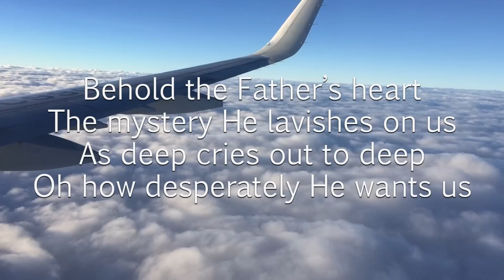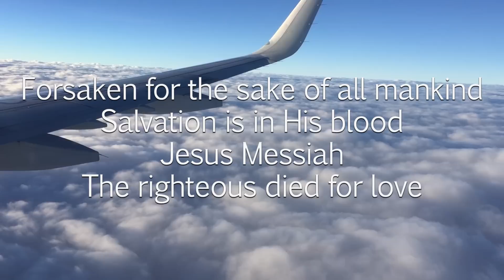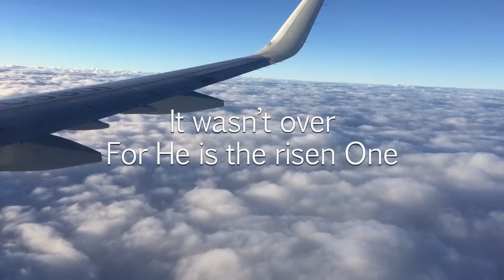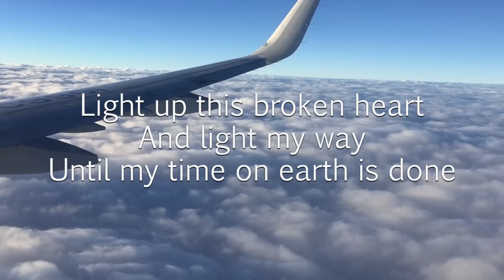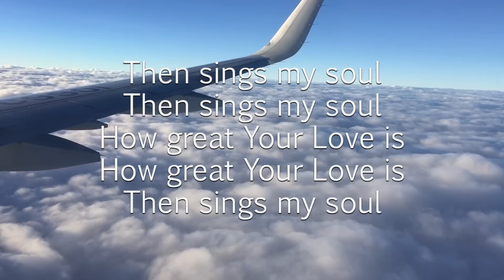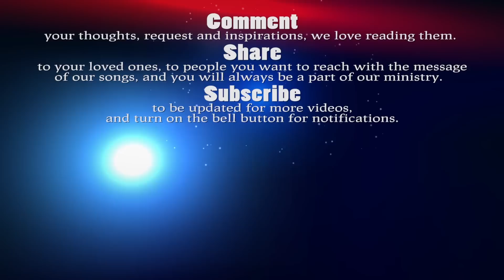BEHOLD - THE ASIDORS | LYRICS VIDEO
Cell: or 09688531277 Please continue to support us in different ways especially through your prayers or a donation and you'll be part of this ministry forever.

Vocalists:
Huly Ray Asidor
Winner Asidor
Shen Asidor
Milcah Asidor
Wincerlove Bess